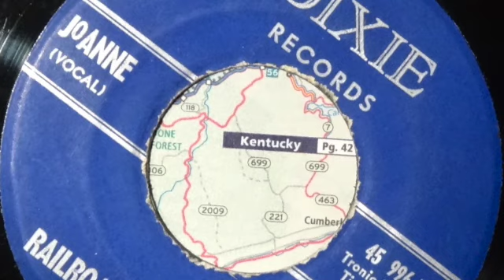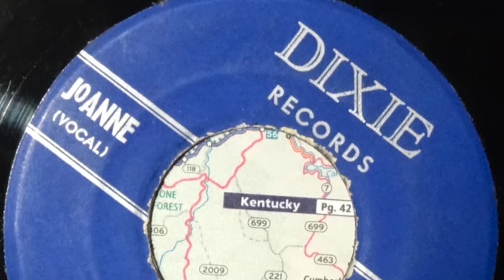JoAnne - Railroad Sweetheart - Starday Custom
JoAnne - Railroad Sweetheart - on Dixie 45 996
c.1962